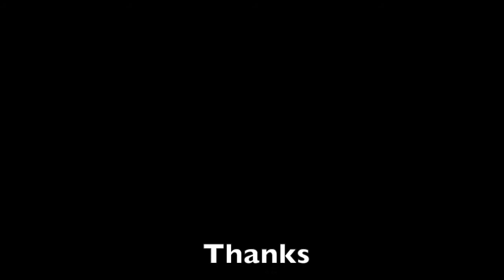Mein Film 1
Tom Hackenberg - SK LAUF ( U19 Bayernliga)